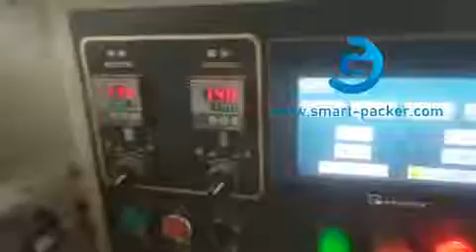両面テープロール自動フィルム包装水平フローバッグ包装機ライン